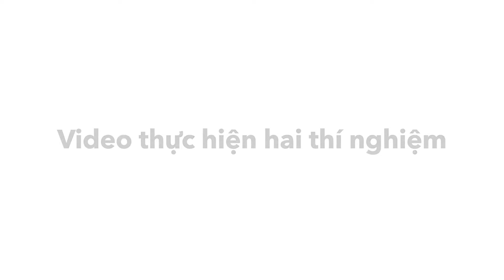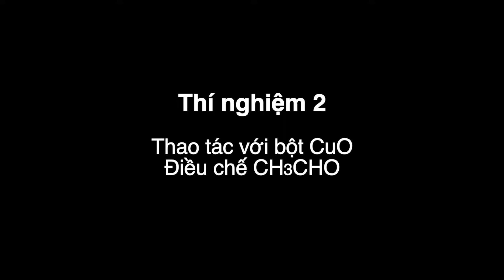C2H5OH + CuO. Ethanol tác dụng với copper(II) oxide. Điều chế acetic aldehyde